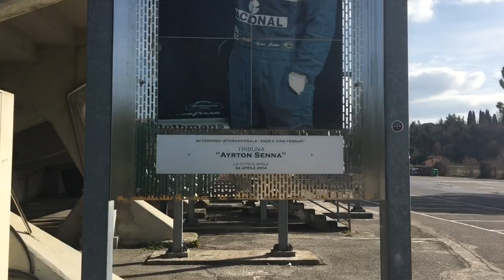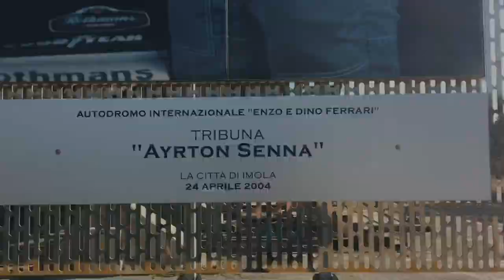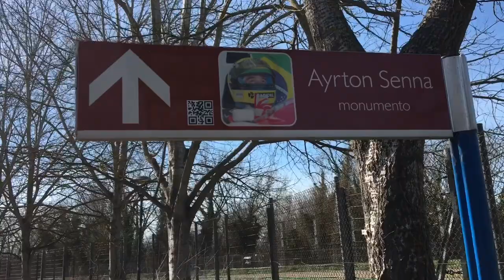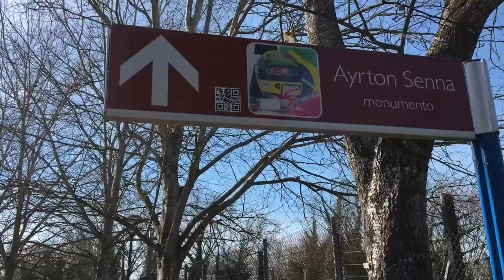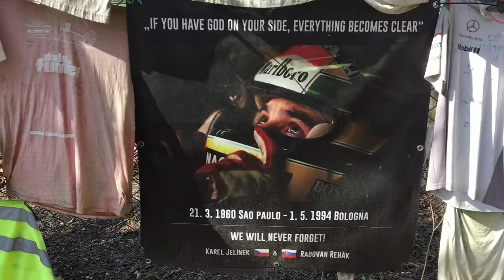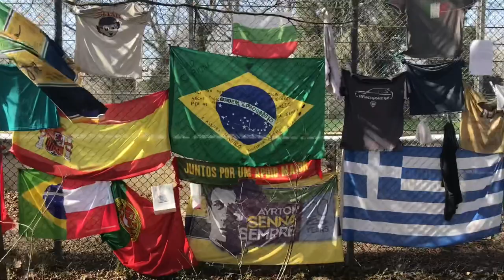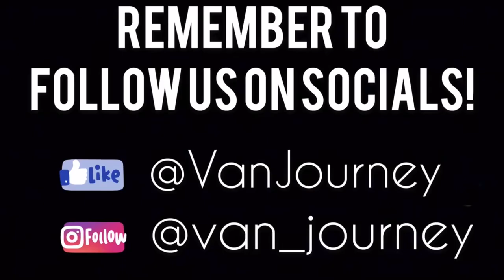Imola F1 Circuit - Ayrton Senna Memorial - 2020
Autodromo Enzo e Dino Ferrari - FEBRUARY 2020. BEFORE hosting to the F1 Emilia–Romagna Grand Prix

I M O L A

The van was TOTALLY BUZZING to get to Imola race circuit - so many amazing F1 drivers have taken to this track. stood beside the track we could just hear them racing past. totally INCREDIBLE!

After the 2006 race, F1 Grand Prix left this circuit - it remains open to track days and is still maintained. there is talk of bringing F1 back here. we'd be pretty excited to see this happen!

We have to mention the legendary F1 driver, Ayrton Senna - 3 times world championship winner and regarded as one of the greatest formula one drivers of all time. beside this track at the Tamburello corner, is the incredible memorial of Ayrton. the global respect and admiration for this F1 great is clear - his life celebrated by so many leaving their personal reminders along the fence line in honour.

Within Imola circuit is a beautiful and tranquil park - it makes for a chilled out walk and dogs are welcome - always a winner!

👉memorial 05:24

🗺  We packed up and hit the road back in 2017 - we totally fell in love with the travelling lifestyle and have been sharing our travels on Facebook and Instagram - we are now creating vids to give everyone an insight into life on the road!